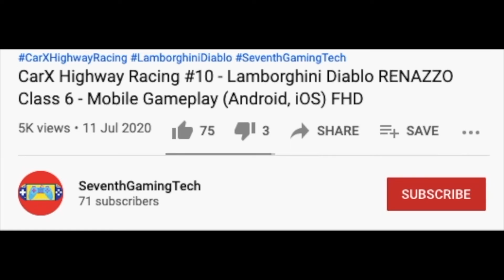JAGUAR 🚕🚕🚕🚕🚕 Taxi Sim 2022 Evolution Mobile Gameplay (Android, iOS) FHD